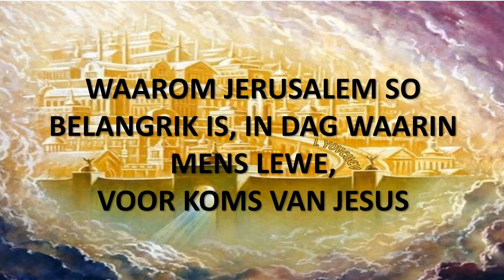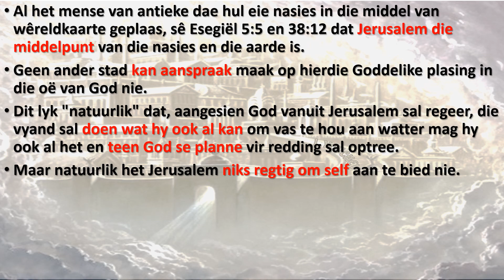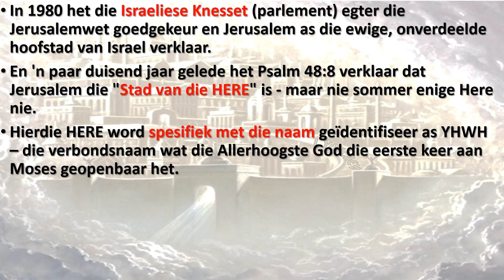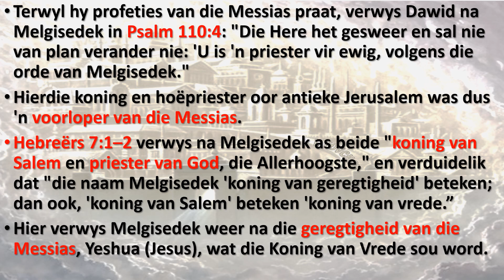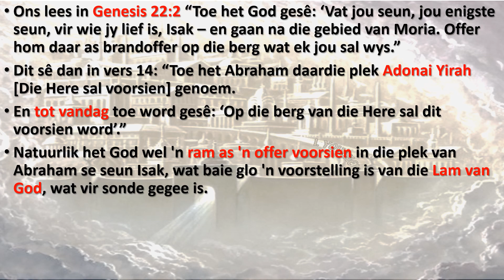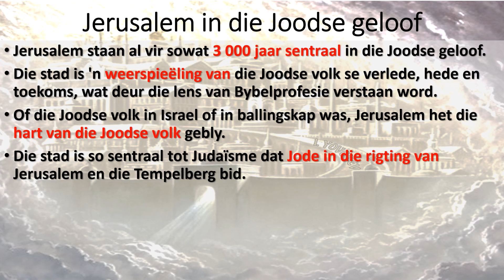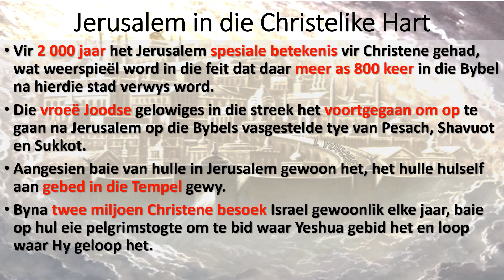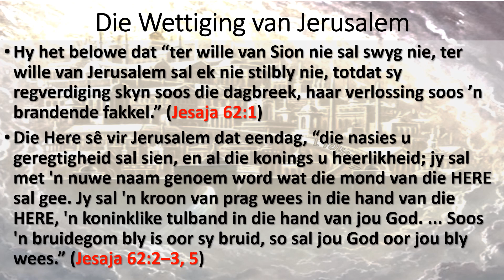Waarom Jerusalem so Belangrik is in Dag waarin Lewe, vlak voor Wederkoms van Chrustus